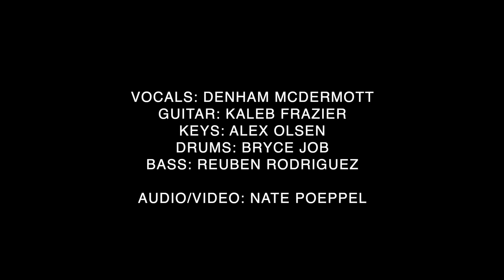Denham Live Acoustic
Keys - Alex Olsen
Guitar - Kaleb Frazier
Bass- Reuben Rodriguez
Drums - Bryce Job